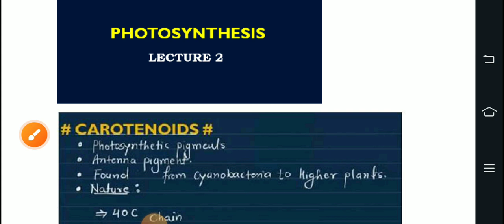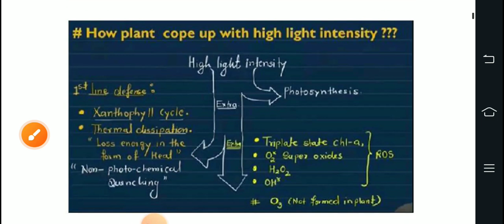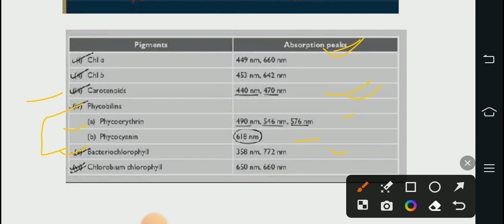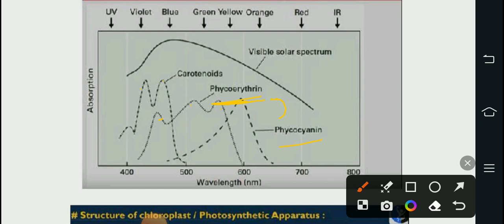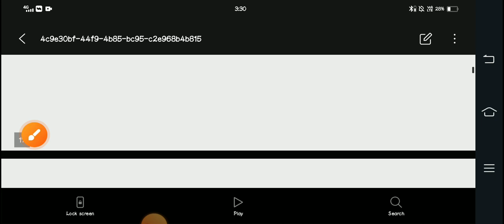plant physio # photosynthesis ..lecture 2 photosynthetic pigments